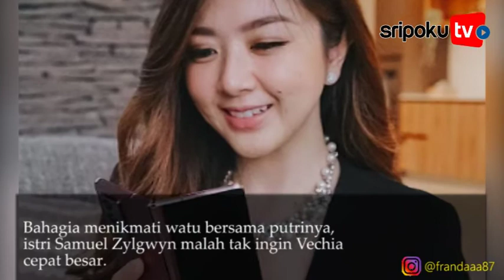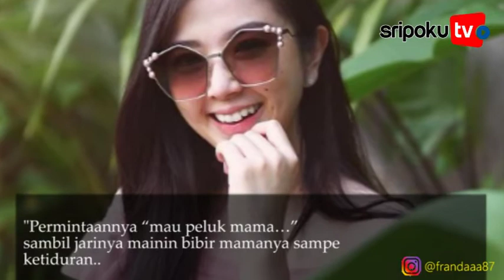Franda Istri Samuel Zylgwyn Tak Ingin Putrinya Cepat Besar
SRIPOKU.COM --- Buru-baru ini artis Franda mengungkap isi hatinya soal sang anak, Zylvechia Ecclesie Heckenbucker.

Bahagia menikmati waktu bersama putrinya, istri Samuel Zylgwyn malah tak ingin Vechia cepat besar.

Bukan tanpa alasan, Franda ternyata belum siap jika anaknya sudah bisa melakukan apa-apa sendiri.